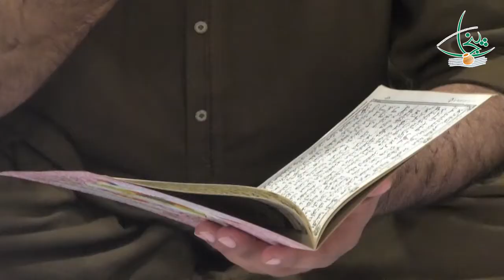Condolence Prayers For Father of Add.Sec Culture Punjab Miss Farhat Jabeen | PILAC TV